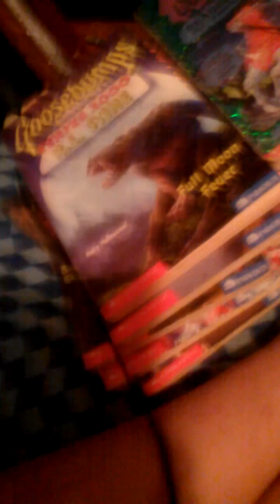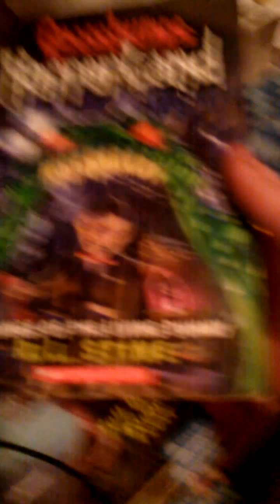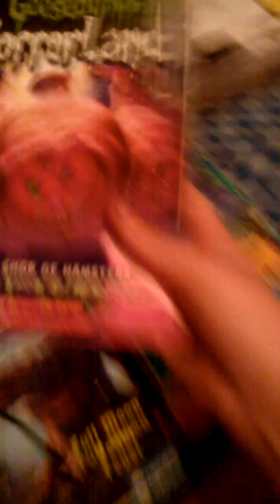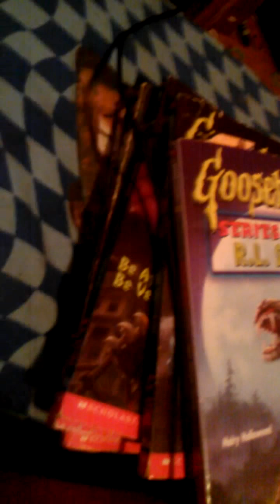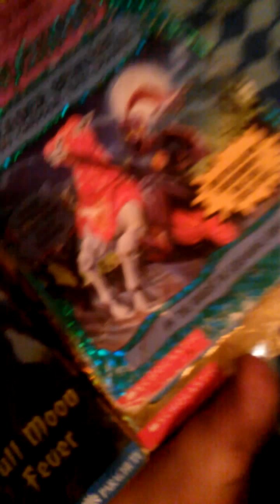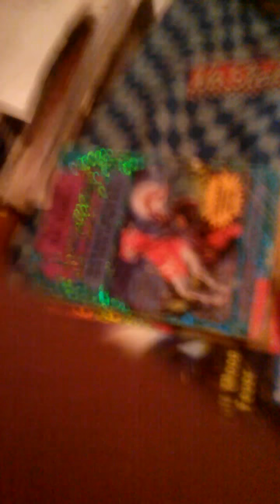My goosebumps HorrorLand Collection so far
It's me (Brian) again reviewing my Goosebumps HorrorLand Collection so far. COMMENT LIKE or DISLIKE and SUBSCIBE to my channel. Thanks.